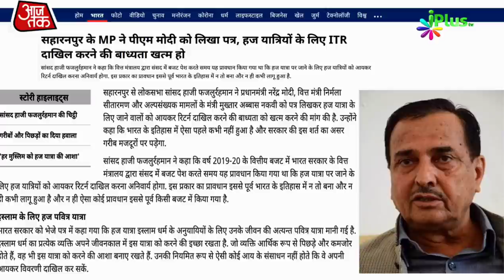Hajj Karna Hua aur Mushkil Hindustan Mein Aaya Naya Farman | हज करना हुआ और मुश्किल आया प्रावधान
Hajj Karna Hua aur Mushkil Hindustan Mein Aaya Naya Farman | हज करना हुआ और मुश्किल आया प्रावधान | Dr Abdul Karim Alig | iPlus TV